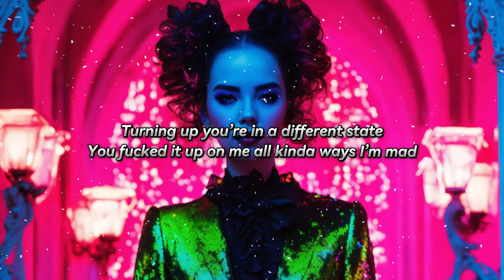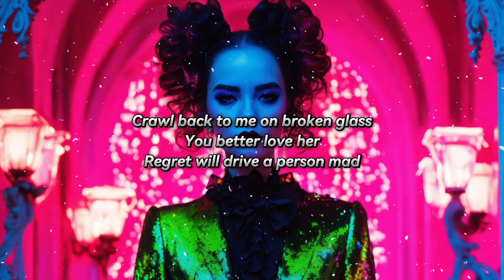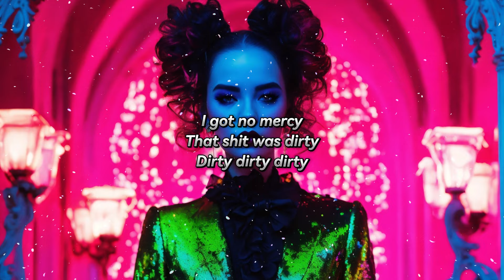Jessie Murph - Dirty Feat. Teddy Swims (Lyrics)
Lyrics:
I woke up this morning kinda mad
Flipped a switch I had the urge to beat your ass
Turning up you’re in a different state
You fucked it up on me all kinda ways I’m mad
Boy I’m so mad
You wanna tell me it was nothing
Why don’t you tell me I’m a fool?
Say you’re sorry about it
I would be too
I got no mercy
You don’t deserve me
No
And you might be hurting
But dammit you hurt me, more
So I’ll watch you suffer
Crawl back to me on broken glass
You better love her
Regret will drive a person mad
That shit was dirty
Dirty dirty dirty
Woke me in the middle of the night
Broken glass and all my shit outside
Girl, is you out your mind?
You swear there’s something always going on
Girl go ahead and check my phone
Ain’t shit you ‘gon find
Oh I told you it was nothing
She was just a friend from school
Now you’re sorry about it
No
Dirty dirty dirty

Jessie Murph - Dirty (Feat. Teddy Swims)
Released 02/08/2024